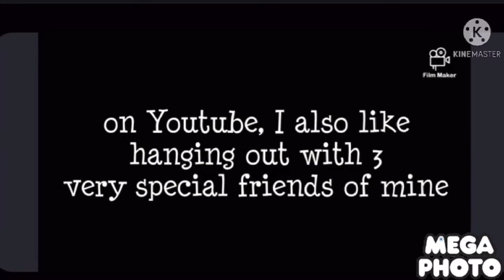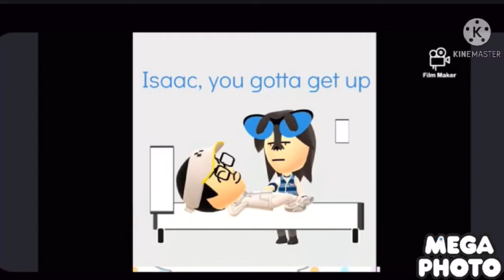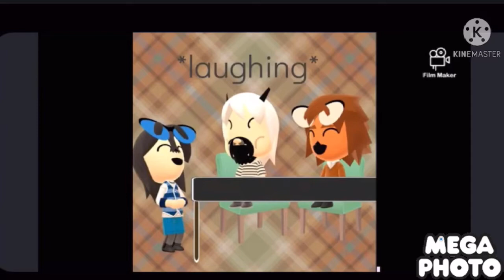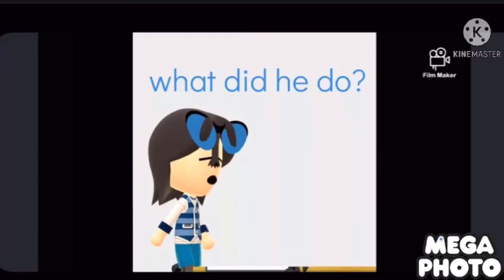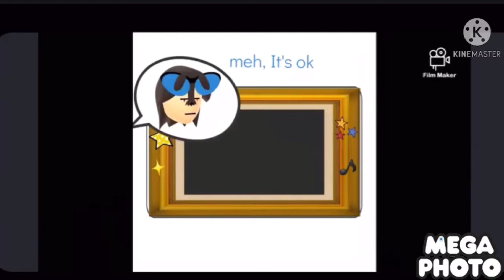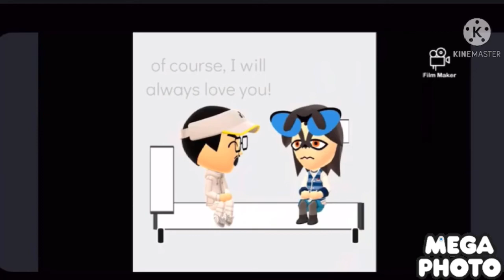I voiced over issacinspiredYT what’s the point video